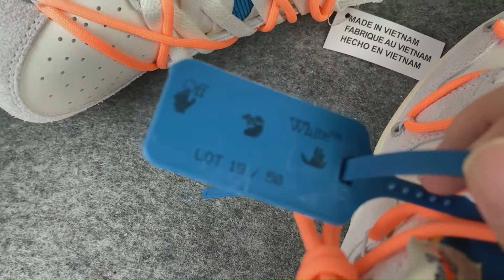Nike Dunk Low Off White Lot 19 DJ0950 119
- Colorway: Sail/Neutral Grey-Orange Pulse